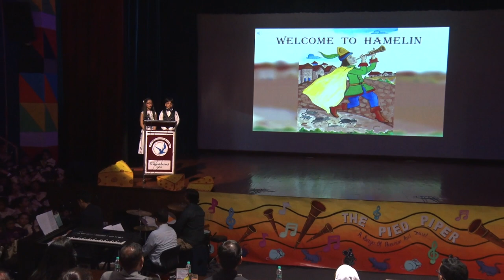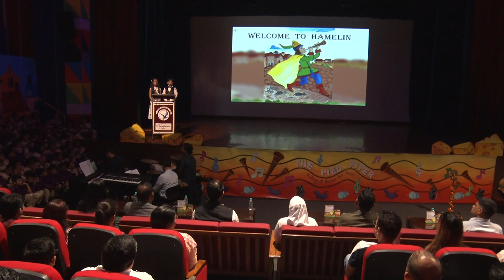The Pied Piper - Annual Day( Class 3-5 )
Annual day class 3-5 on 2nd October 2023.